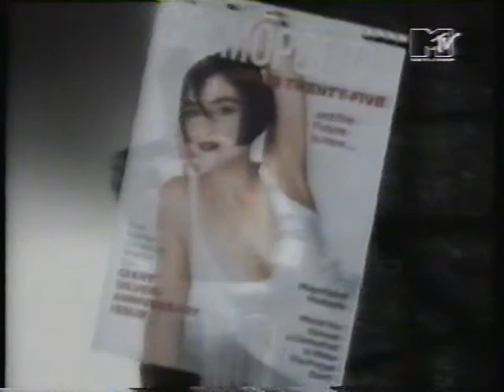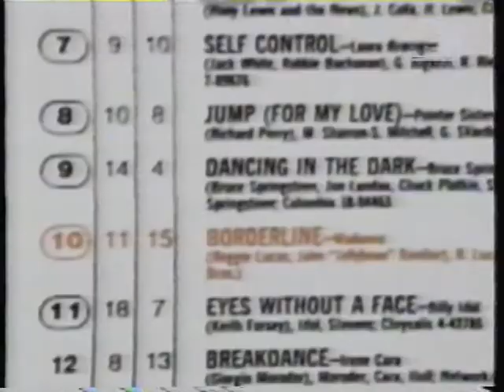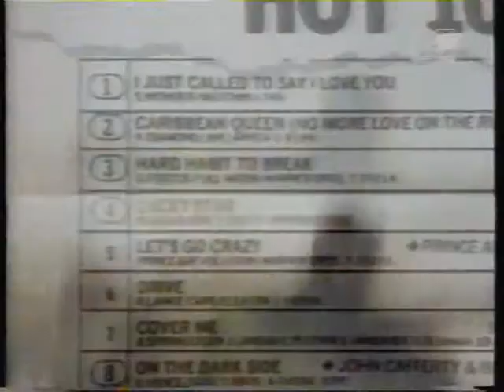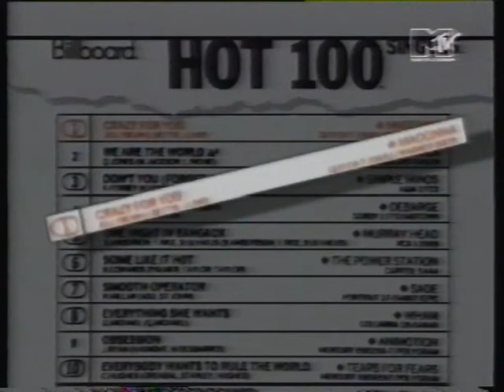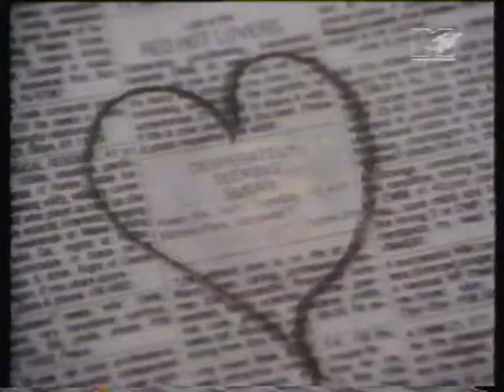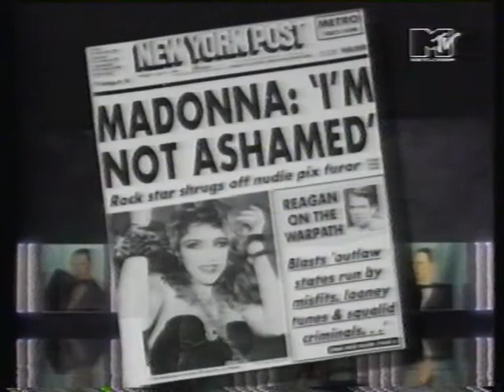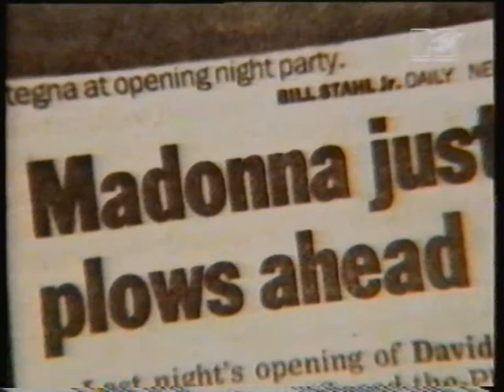MTV Madonna rockumentary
coverage surrounding Truth or Dare release